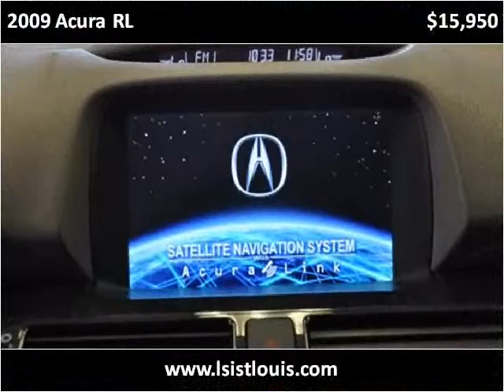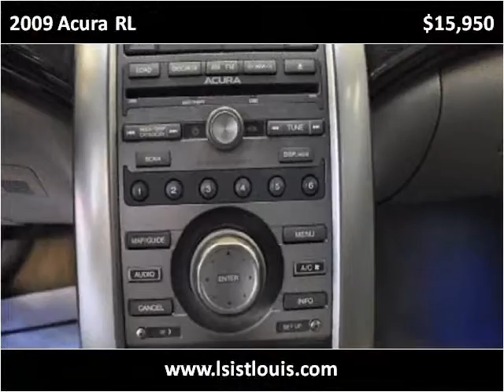2009 Acura RL Used Cars St. Louis MO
This 2009 Acura RL is available from Luxury Sports & Imports.